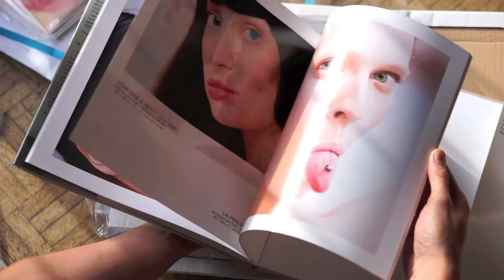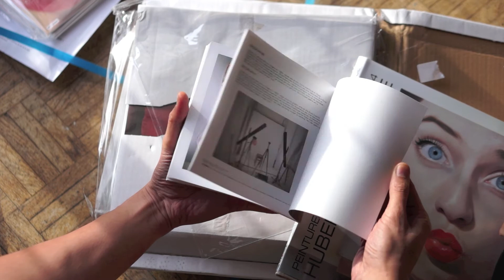Catalogue 2014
Catalogue 2008 / 2014 des peintures de Hubert de Lartigue en deux versions, disponibles chez Blurb.